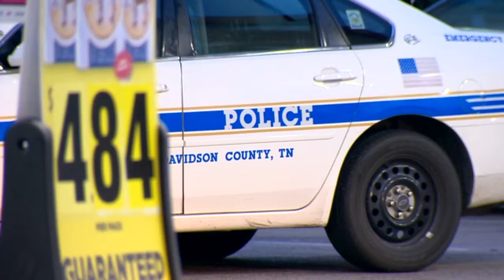Search Underway In Bellevue For Armed Robbery Suspect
A search is underway west of Nashville for a suspect who robbed a store clerk at gunpoint.